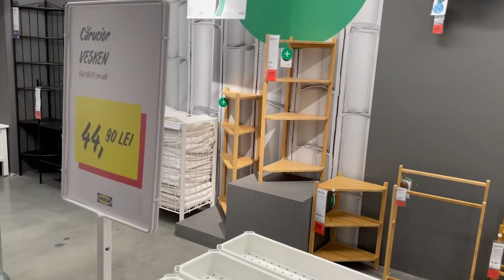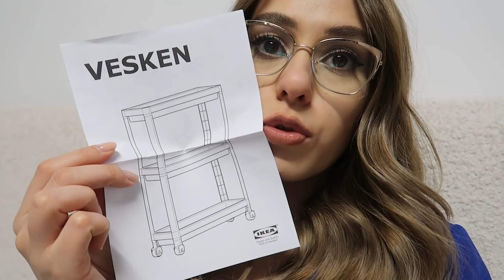DailyVLOG ❤️ Merg la salon la vopsit și organizăm produsele din baie într-un suport de la IKEA